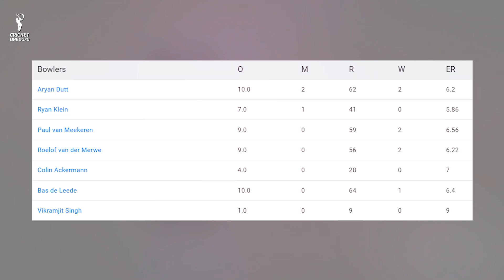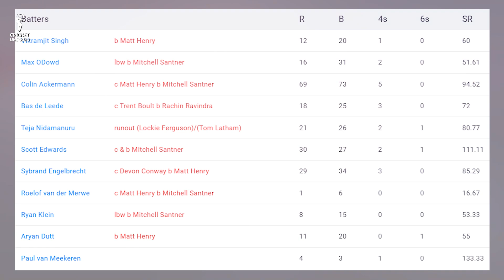WC 2023 New Zealand vs Netherlands 6th Match FULL HIGHLIGHTS, Santner's 36 off 17 Balls & 5 WICKETS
WC 2023 New Zealand vs Netherlands 6th Match FULL HIGHLIGHTS | Rachin Ravindra 51 Runs vs Netherlands | Mitchell Santner 5 Wickets vs Netherlands wc 2023 | Santner's 36 Runs off 17 balls and fifer vs Netherlands World Cup 2023 | Matt Henry 3 Wickets vs Netherlands | NZ vs NED World Cup 2023 6th Match Highlights | New Zealand vs Netherlands WC 2023 Highlights | World Cup 2023 | Cricket World Cup 2023 | NZ vs NED 6th Match Full Highlights